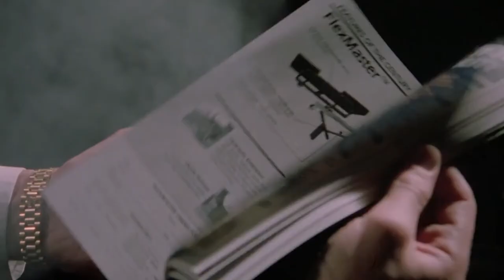Terry Silver qui promet d'aider Kreese de se venger de Larusso et Myagi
Avec en VF Pascal Renwick et Patrice Keller